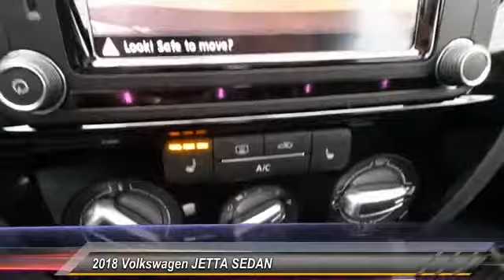2018 Volkswagen JETTA SEDAN Amarillo Texas PG7881